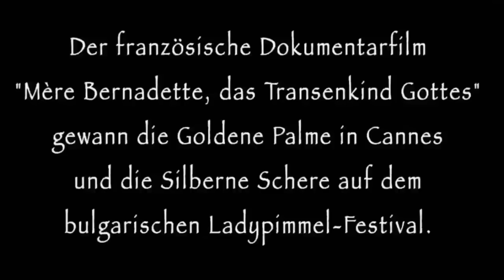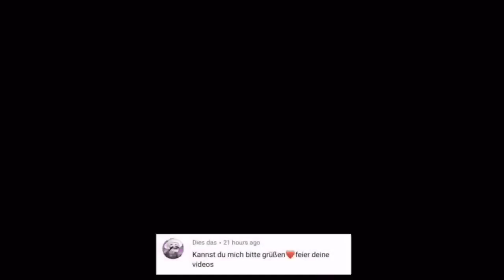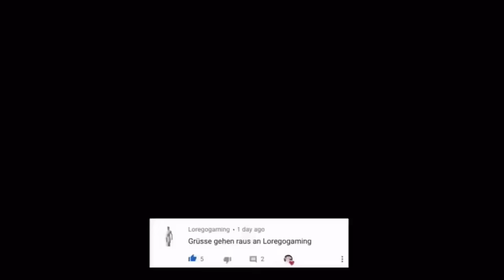Family Guy Deutsch Episod111 BEST SZENEN